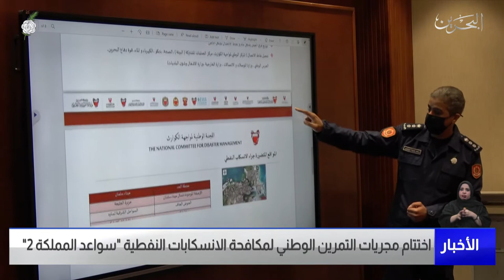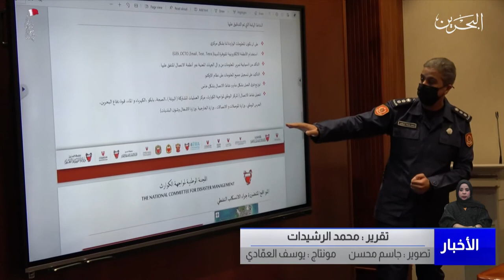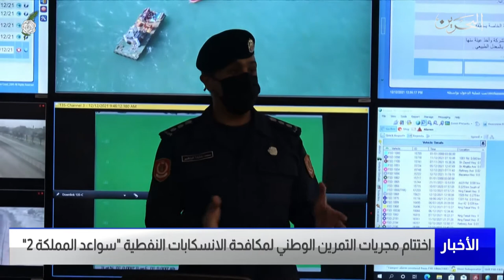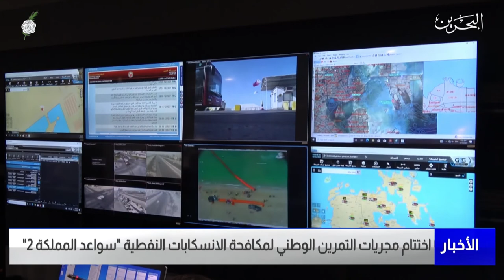البحرين مركز الأخبار : إختتام مجريات التمرين الوطني لمكافحة الإنسكابات النفطية سواعد المملكة 2